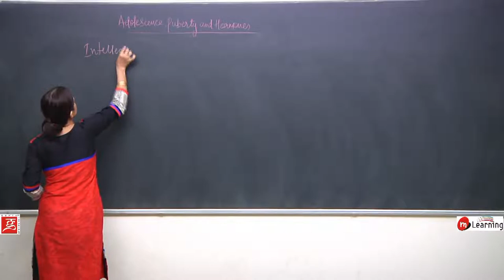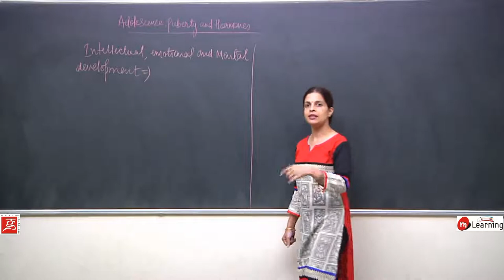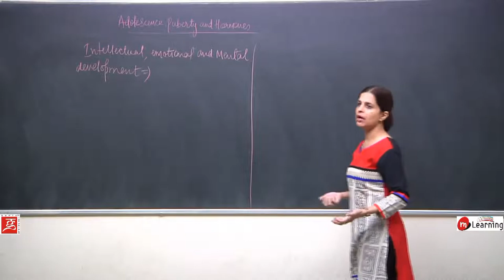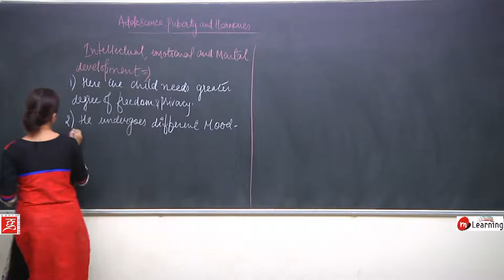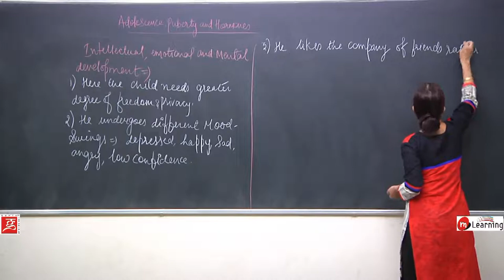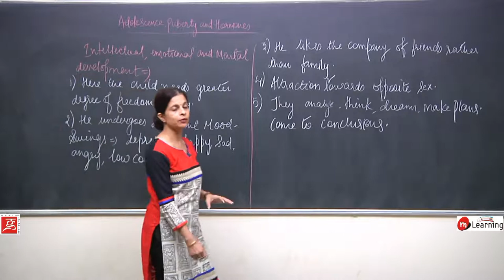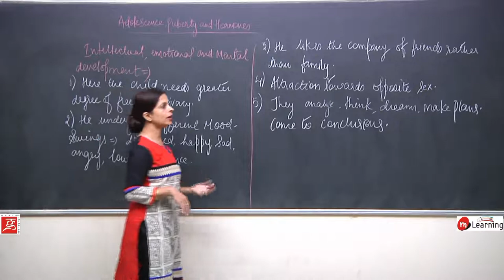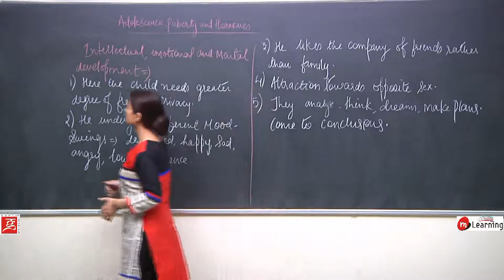Reaching the Age of Adolescence - Class 8th - 04/16